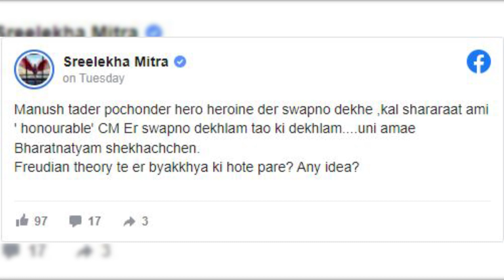শ্রীলেখা-কে ভারতনাট্যম শেখাচ্ছেন মুখ্যমন্ত্রী | Sreelekha Mitra | Mamata Banerjee | Siti Cinema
Tollywood actress Sreelekha Mitra dreamt about Bengal's chief minister Mamata Banerjee! What did she dreamt of!